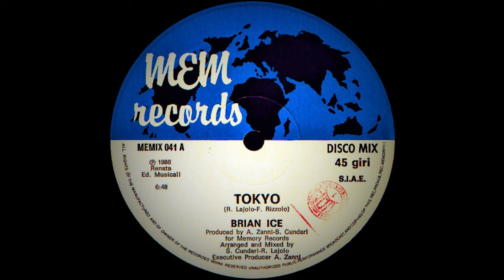Brian Ice ‎– Tokyo